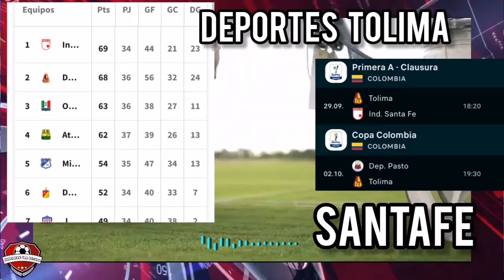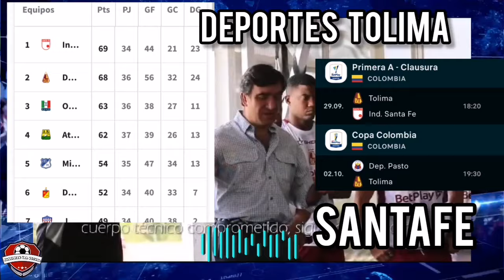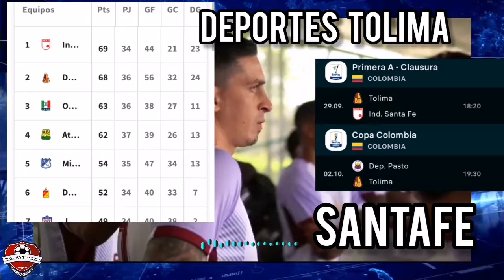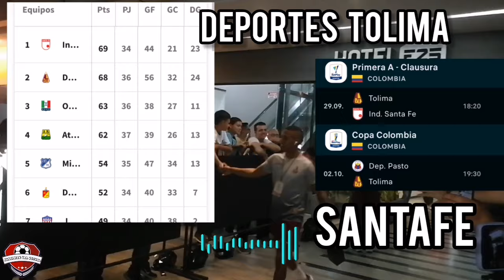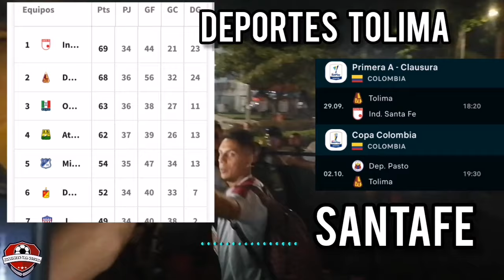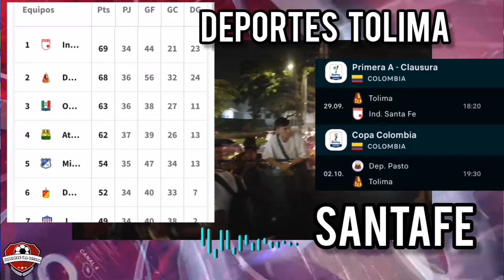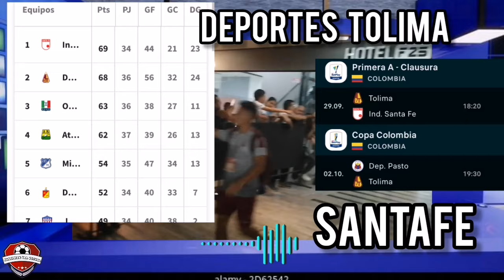Novedades del deportes Tolima y Santafe por la fecha 12 de la liga betplay 2024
Tolima vs santafe pir la fecha 12 de la liga betplay 2024, entran hinchas a ibague